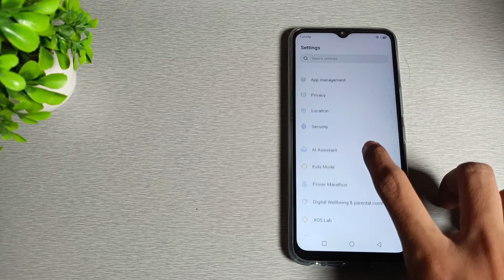How to set app lock in infinix Note 12 mobile in hindi setting